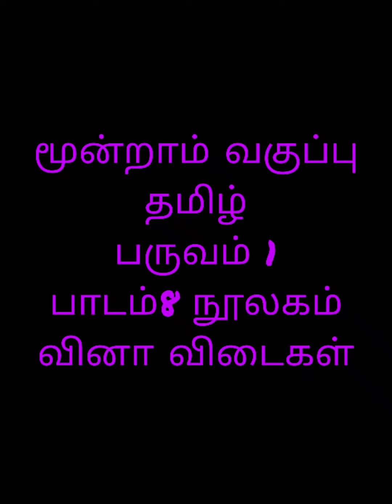மூன்றாம் வகுப்பு -தமிழ்- பருவம்1- பாடம்8 நூலகம்- வினா விடைகள்